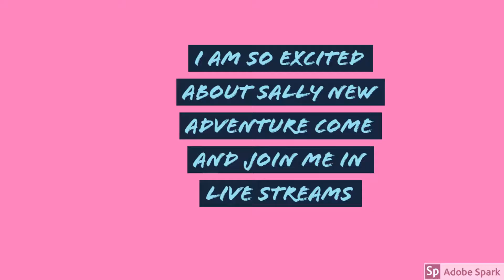SALLY'S SALON - KISS & MAKE UP BRAND NEW ADVENTURE 6/21/18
Sally’s Salon – Kiss & Make-Up Collector’s 💆
I am so excited to play Sally's New Adventure that came out today!

I will be LIVE STREAMING her new's adventure and of course Francois will be their with all of our favorite cast from Emily's family! Come join me! Like and Sub to catch the LIVE STREAM!❤️

THANK YOU SO MUCH NEW SUBBIES! I APPRECIATE EACH AND EVERY ONE OF YOU! 😘